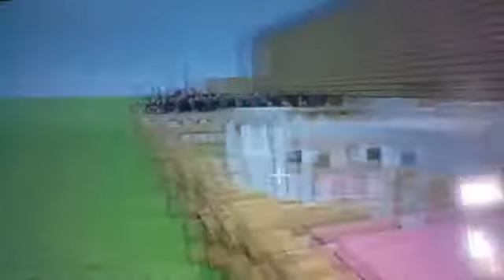El minecraft mission